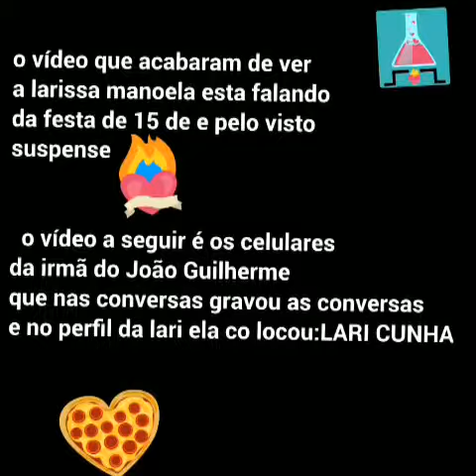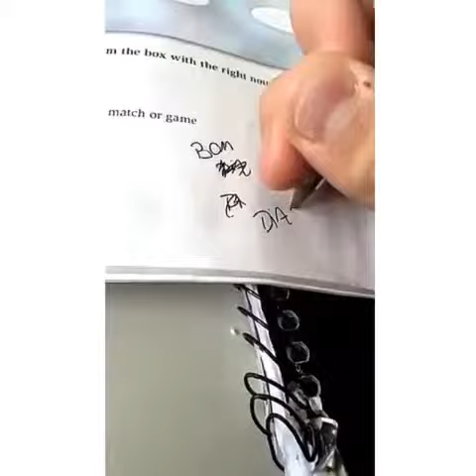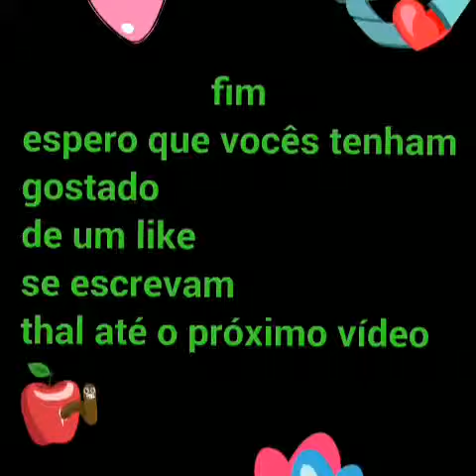Jolari será que existe isso vai ver na vesta da la